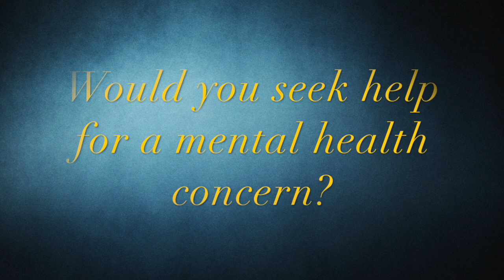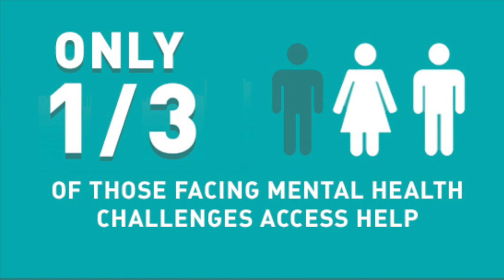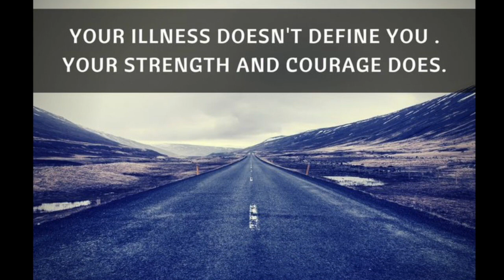Full Movie: A look inside mental health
This video is the second installment for a class project at Emory & Henry College, School of Health Sciences. It's a small window into mental health and how others view the topic.
Song by: Rachel Platten- Fight Song